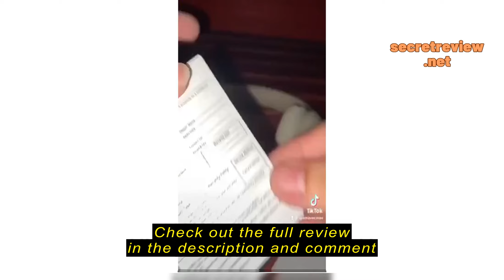Review Rock Space O2 Wireless Headphone Bluetooth Foldable Headset with Built-in Microphone Earphon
Rock Space O2 Wireless Headphone Bluetooth Foldable Headset with Built-in Microphone Earphone